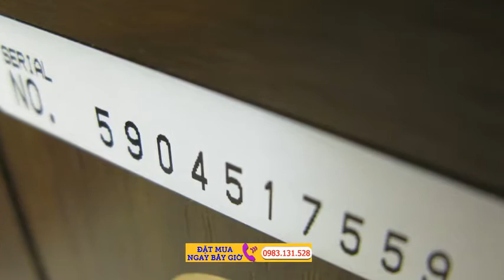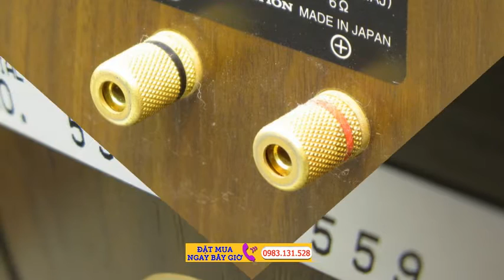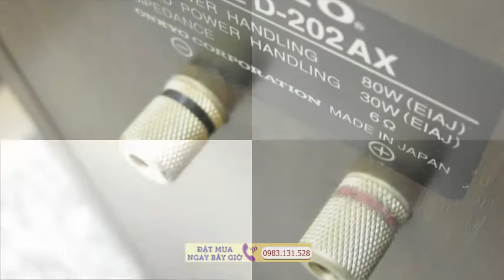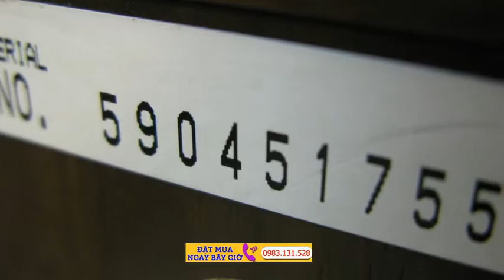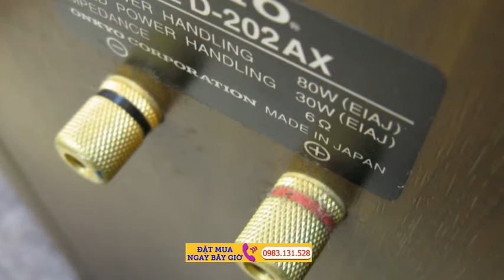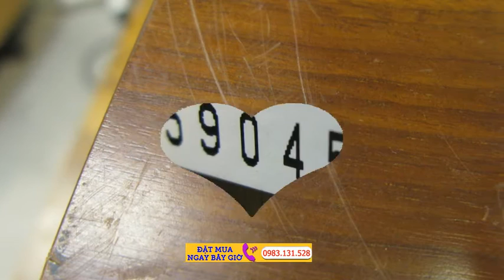ONKYO D-202AII LTD | D 202AX ONKYO Speaker